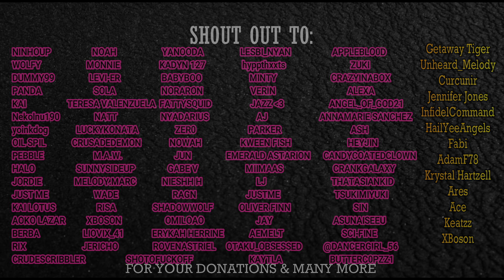ASMR Roleplay - Your Best Friend's Older Brother/Crush Hates You [M4M] [M4TM] [Enemies To Lovers]